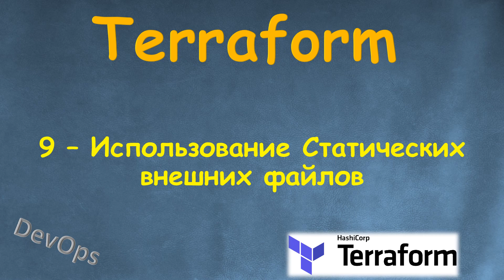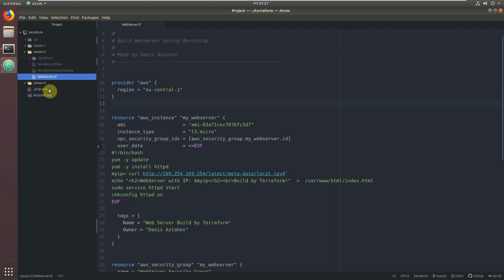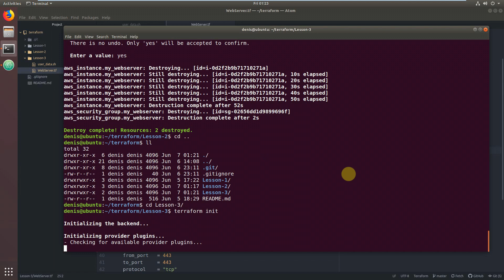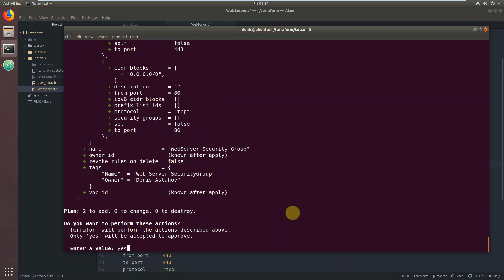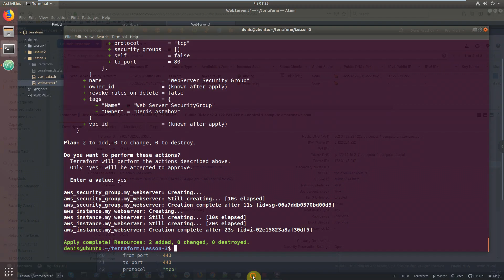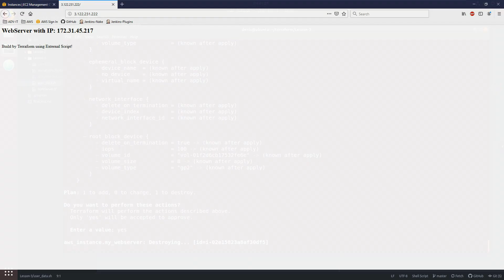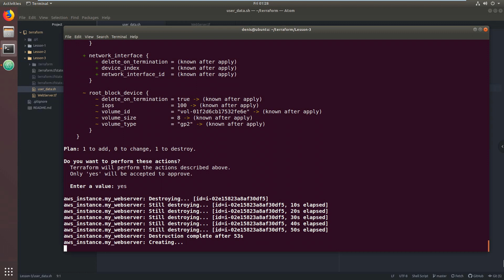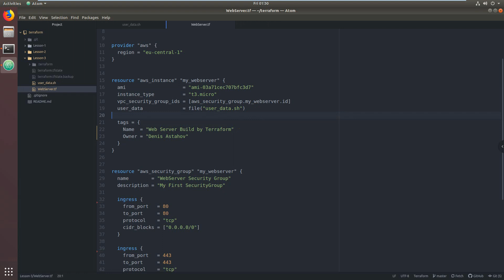9-Terraform - Использование Статических внешних файлов - file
9-Terraform - Использование Статических внешних файлов - file

Список уроков:

1. Что такое Terraform и для чего он нужен
2. Установка на Windows
3. Установка на Linux
4. Текстовый редактор Atom, установка и настройка
5. Создание ресурсов в AWS
6. Изменение ресурсов в AWS
7. Удаление ресурсов в AWS
8. Создание одного Простого рабочего Web Server'а
9. Использование статических внешних файлов - file
10.Использование динамичных внешних файлов - templatefile
11.Динамичные Блоки кода Terraform
12.LifeCycle ресурсов и почти Zero DownTime :)
13.Вывод результатов - Outputs
14.Порядок создания ресурсов - depends_on
15.Получение данных с помощью Data Source
16.Автопоиск AMI id с помощью Data Source
17.Создание Web Server'а c Zero DownTime и Green/Blue Deployment
18.Использование Переменных - variables
19.Автозаполнение переменных - tfvars
20.Использование Локальных Переменных - locals
21.Запуск Локальных команд - local-exec
22.Генерация паролей, их хранение в SSM Parameter Store и пример использования
23.Использовние Conditions и Lookups
24.Использование циклов - count, for if
25.Создание ресурсов в нескольких AWS Regions и AWS Accounts
26.Использование Terraform Remote State
27.Создание Модулей Часть-1 - Terraform Module
28.Создание Модулей Часть-2 - Terraform Module
29.Поднятие Нескольких Инфраструктур Prod, Dev, Staging
30.Как хранить Глобальные переменные  - Global Variables
31.Как работать с Google Cloud Platform - GCP
32.Как я учил Terraform и Полезные ресурсы по теме
33.Как управлять ресурсами созданными вручную  - terraform import
34.Как пересоздать ресурс безболезненно - terraform taint
35.Манипуляции с remote state используя terraform state команды
36.Terraform Workspace
37.Terrafrom Cloud
38.Terraform Enterprise
39.Что нового в Terraform 0.13
40.Сертификационный Экзамен HashiCorp Certified Terraform Associate